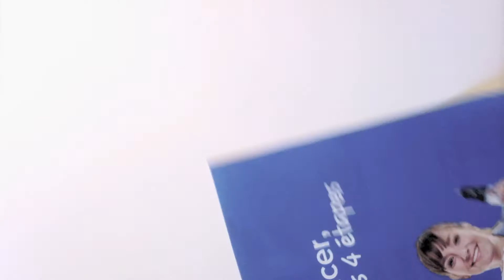Link from Zelda breath of the wild [third_test]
✎ Third test - Zelda breath of the wild -
ゼルダの伝説 ブレス オブ ザ ワイルド
tribute to Satoru Takizawa - [Nintendo Switch Game]

*Making of video artwork made only with adhesive tape and ink paper